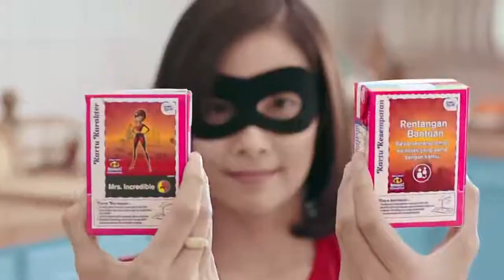Iklan Frisian Flag Milky Edisi Incredibles - DB System Audiopost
DB SYSTEM AudioPost Jakarta

We are Expert in :
• Audio Production & Design
• Mixing
• Mastering
• Voiceover
• Music Creation

Est. Since 2002